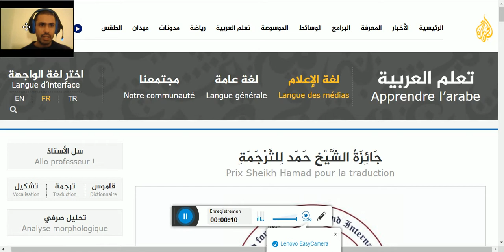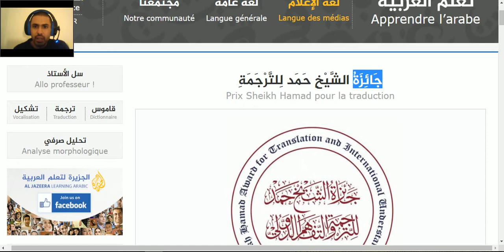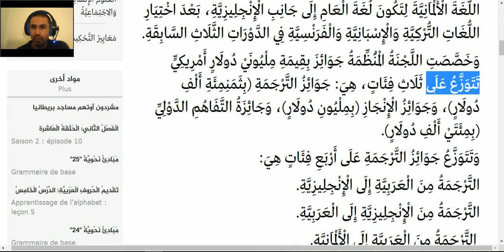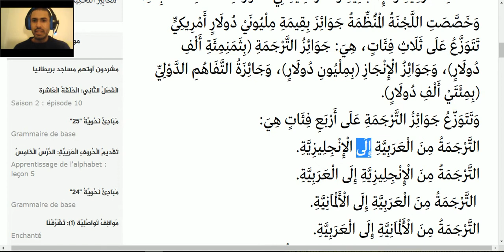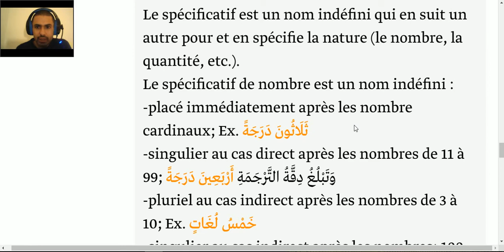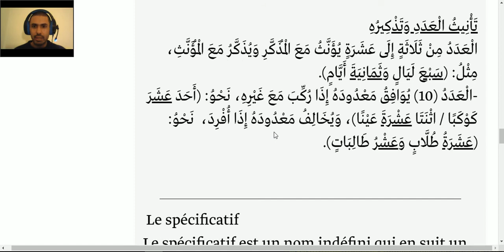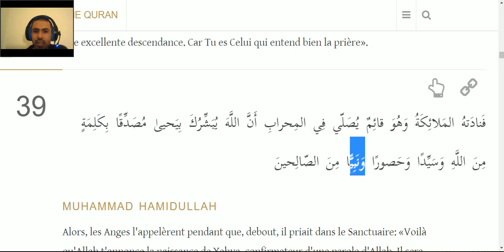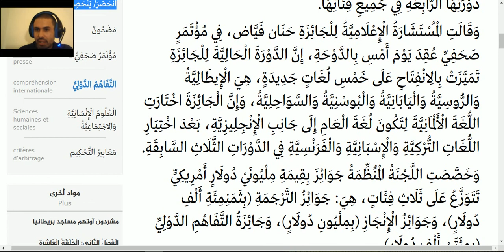Traduction arabe-français 61 - جَائِزَةُ الشَّيْخِ حَمَد لِلتَّرْجَمَةِ